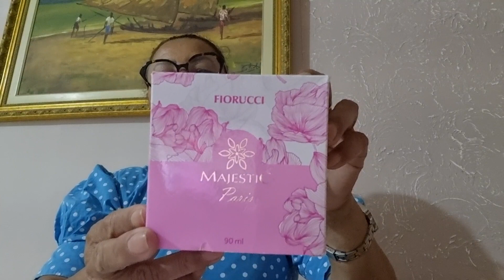MAGESTIC PARIS FIORUCCI 💜 PERFUME DO SÁBADO 💜